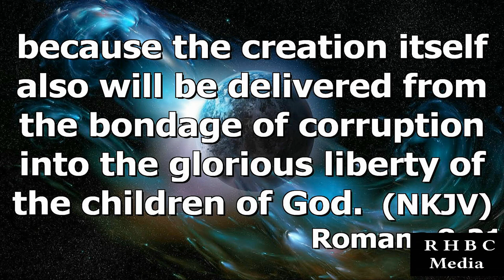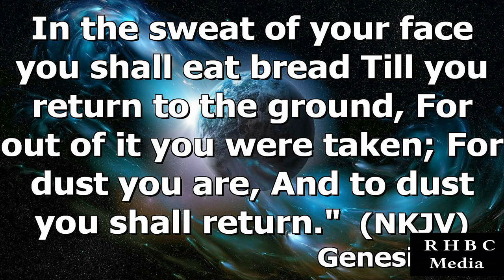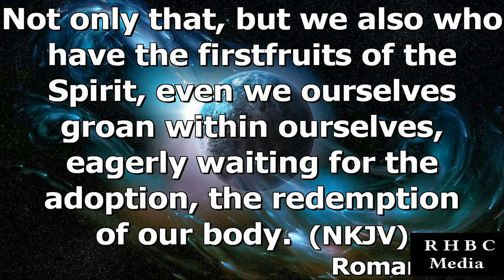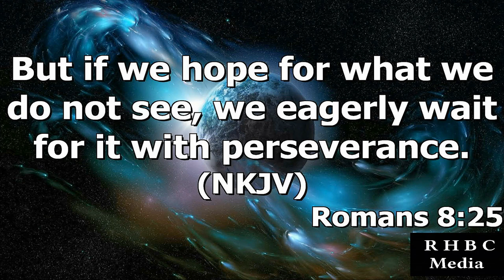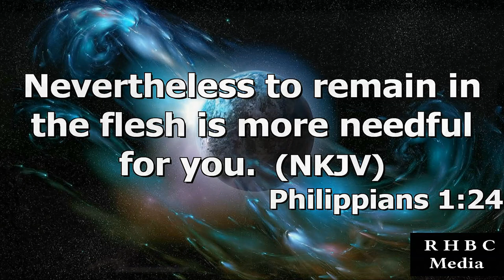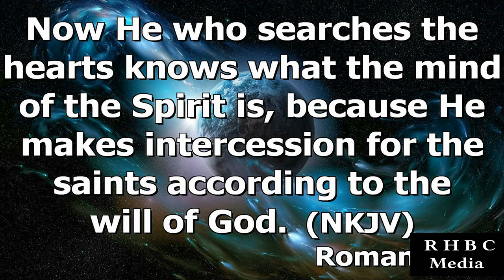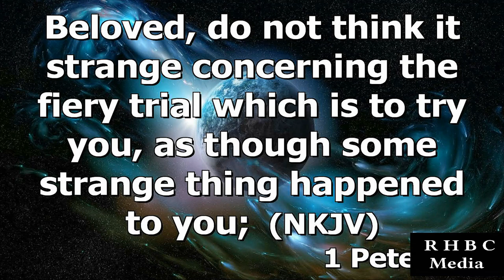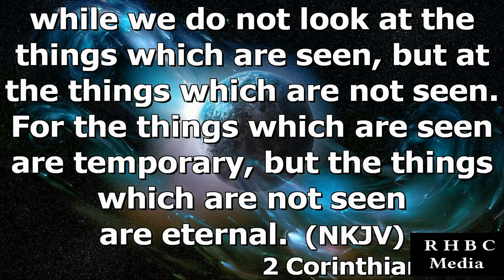"Suffering" by Pastor Michael Franklin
Pastor Michael Franklin's message "Suffering' was recorded Wednesday evening December 8, 2021 at Rye Hill Baptist Church - Fort Smith, Ar. Enjoy the message and may God Bless.

Romans 8:19-29